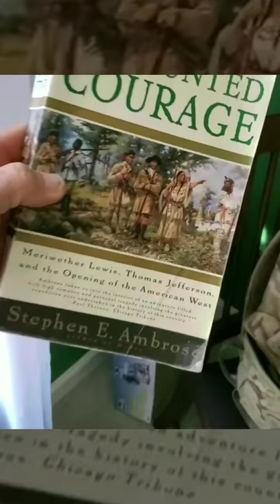Basic Dude Stuff #3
Basic dude stuff